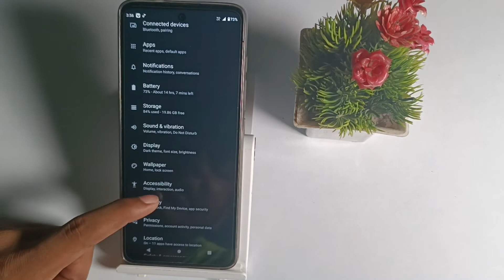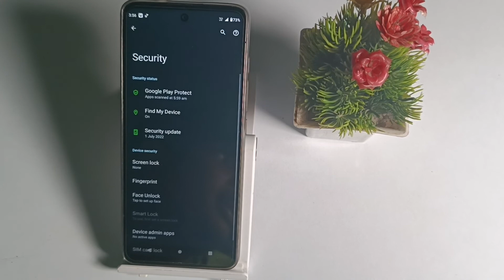| Mobile ki settings kaise use kare